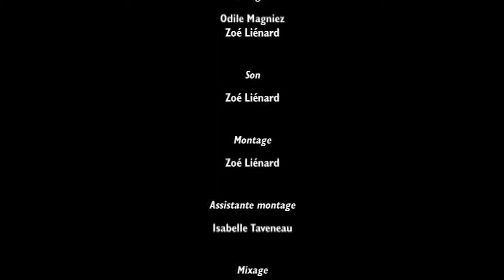Michel Boujut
Portrait de Michel Boujut, auteur lauréat du Prix du livre en Poitou-Charentes, réalisé par les Yeux d'IZO à l'occasion du festival Passeurs de monde(s)